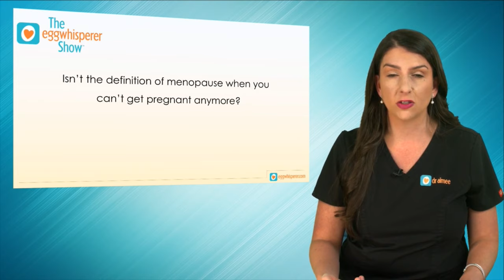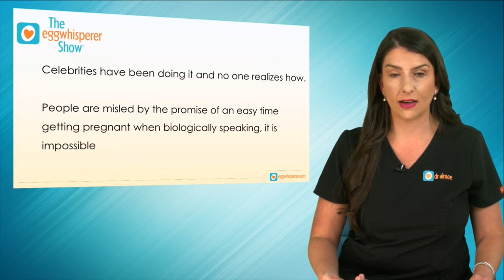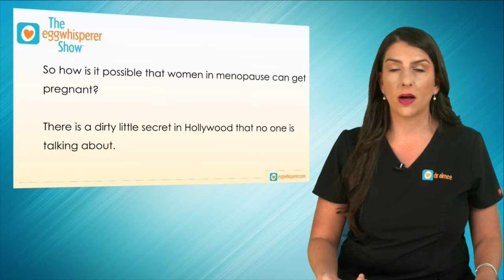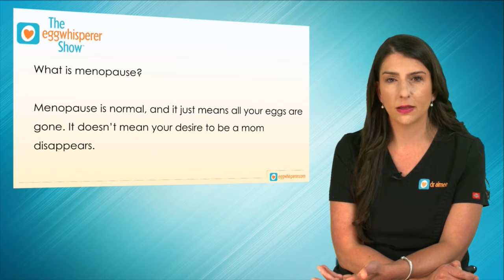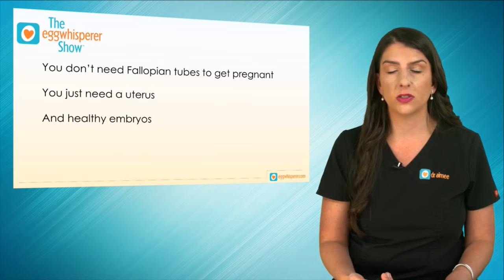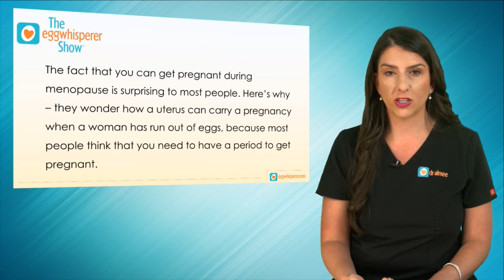Can You Get Pregnant After Menopause? Yes! Everything You need to Know About Menopausal Pregnancy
My goal is to uncover the truth, and ensure the truth is what you let guide you in creating the family of your dreams. I’m tired of people being misguided, misled, fooled, and duped.

What we see in the news and what we think we know about a celebrity pregnancy is often only half of the true story. Yet, sadly we many times take this to be the full story. I’m here to tell you the medical facts. To illuminate for you what is scientifically possible.